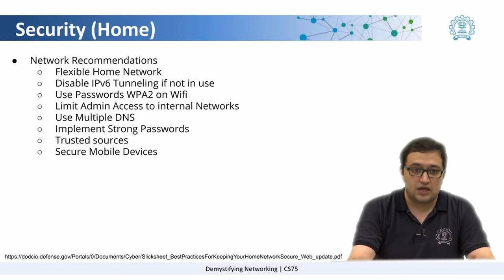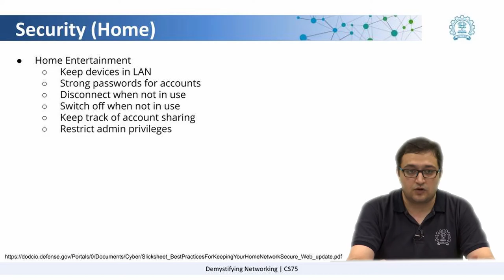Week 4 Lesson 2.12 Best practices for home Network and Media Devices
In the continuation of the previous lesson now we look at the best practices with Home networks and media devices when connected to the internet.